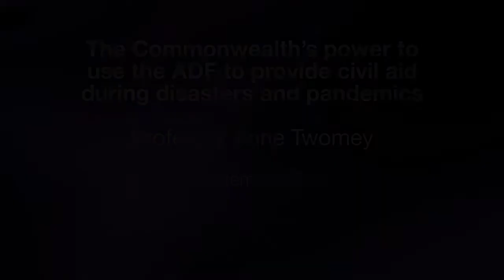Visitors Seminar: The Commonwealth’s power to use the ADF to provide civil aid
On Wednesday 2 September, Professor Anne Twomey of the University of Sydney, joined us over Zoom for our visitors seminar. She addressed the non-statutory executive power relied upon by the Commonwealth to use the Australian Defence Force to provide aid, including prerogative powers, as evidenced during the Black Summer bushfires response.